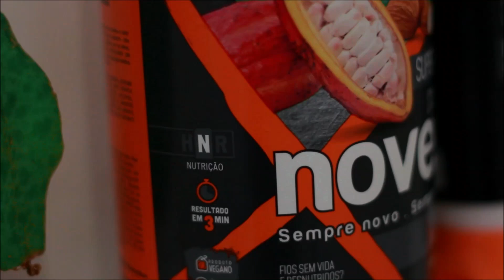TESTEI O LANÇAMENTO DA EMBELLEZE| NOVEX SUPERFOOD CACAU E AMÊNDOAS